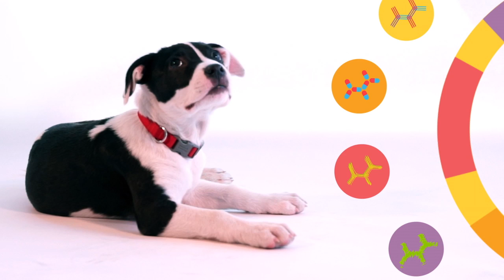Embark Dog DNA Test - Get to Know Us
Embark's dog DNA test will identify your pup's breed, health needs, and ancestry.